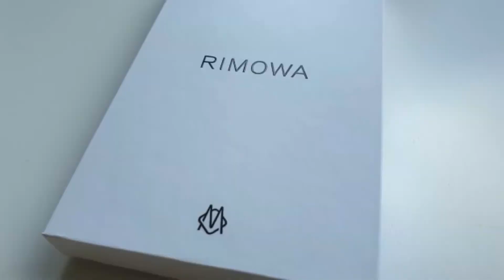RIMOWA Desert Pink 沙漠玫瑰色手機殼開箱 | 無調色 不同光源測試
先說沒有耐摔測試  偶承受不起  單純分享不同光源下的色彩呈現
Overall it's a strong, well-made phone case. Support wireless charge. Just a bit of slippery because of the round material. Shooting this video after used two weeks, doesn't have scratches. If you do like this brand and willing to pay more for the value of its brand. I do recommend this case.